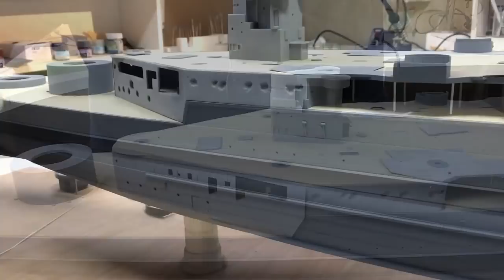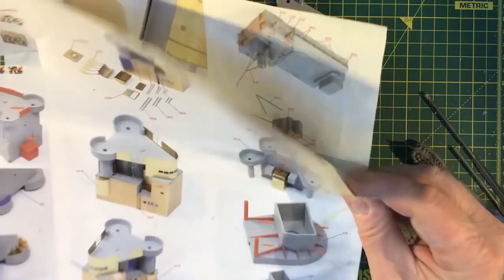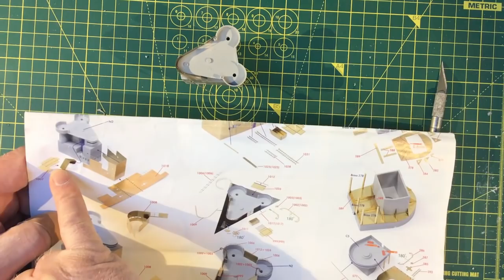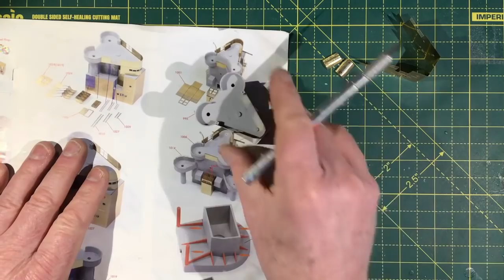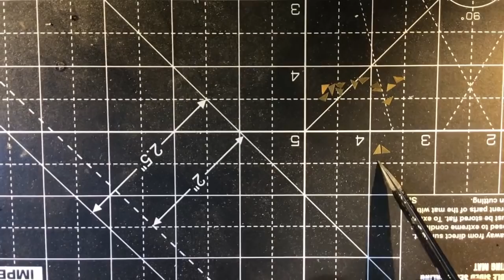Trumpeter 1/200 HMS Hood Full build with Pontos detail set Part 16 (Aft shelter deck)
Part 16 of this full build of Trumpeters 1/200 Hood with the Pontos full detail set.

In this video we add the last of the Pontos wooden decks and build the after defence position.